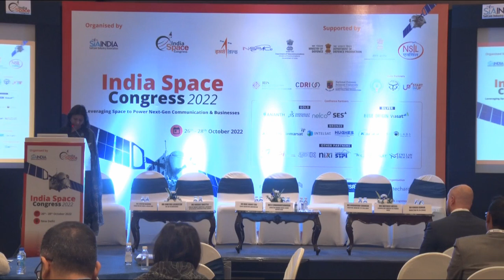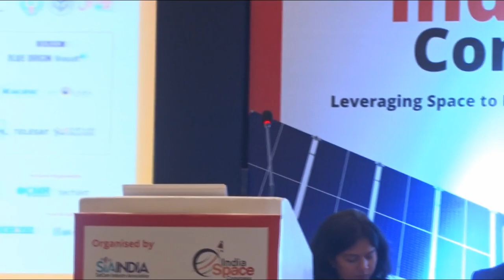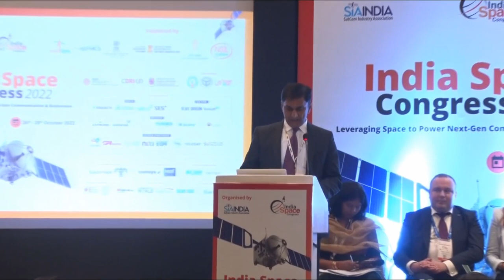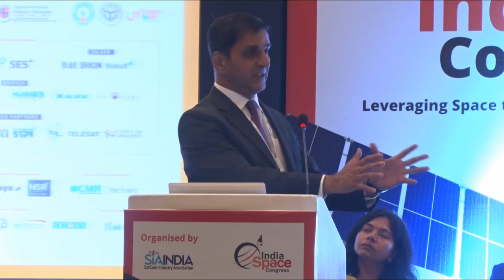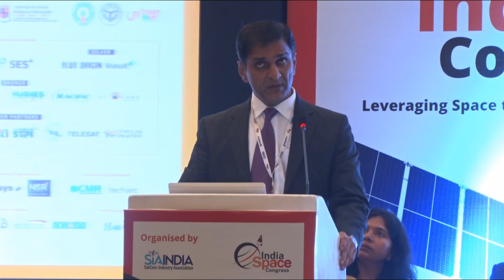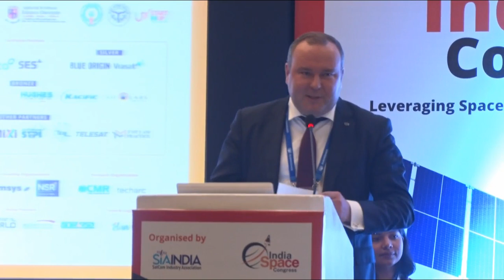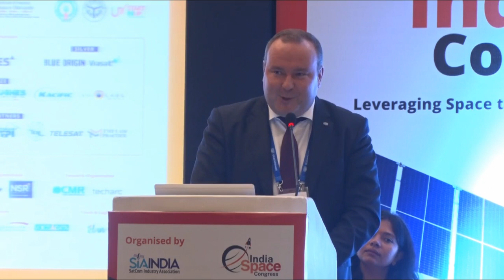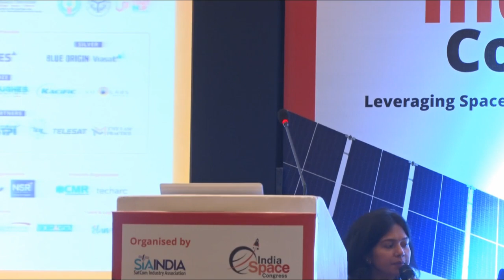Day 2, Track 9: International Collaboration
Chair: Mr. R Umamaheswaran, Director Human Space Flight Centre, ISRO
Keynote: Honorary Dr Mike Short CBE, Chief Scientific Advisor, Department of International Trade, UK
Moderator: Ms. R Anitha Nandhini, Director Int. Cooperation & Policy, DOS
Speakers:
● Ms Harriet Brettle, Head of Market Analysis and Business Intelligence, European Space Agency
● Mr. Mahadevan Shankar, Director, Arzuh International Pty Ltd and National Convenor of Defence Working Group in the Australia India Chamber of Commerce (AICC)
● Mr. Dmitrii Loskutov, Director General, JSC Glavkosmos
● Mr. Mathieu Weiss, Counsellor (Space), Embassy of France, India.
● Dr Vinod Kumar, Director PD, IN-Space